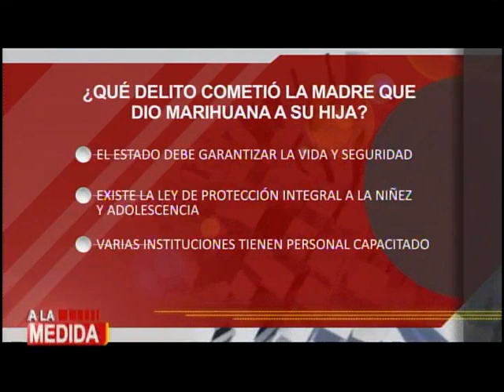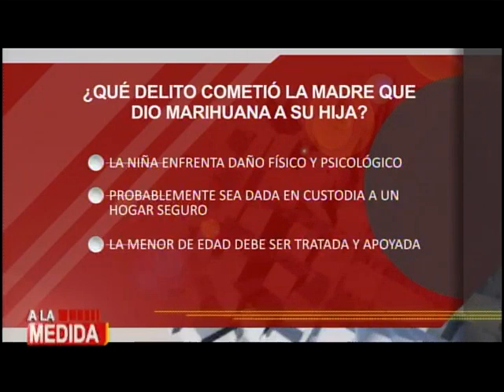¿Qué delito cometió la madre que dio marihuana a su hija?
Un video muestra cómo una madre le da marihuana a su hija. La involucrada asegura que ella ha sido obligada a drogarse.

Analizamos los rescates de menores en hogares en los que se encuentran en riesgo.